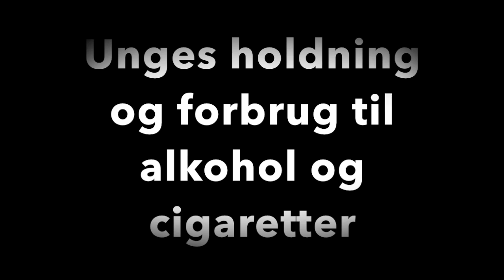projektuge Hans, Philip og Nikolai S Odense Friskole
Denne video handler om projektuge